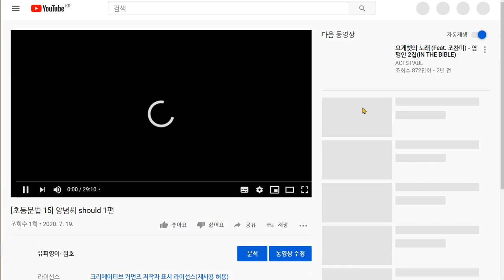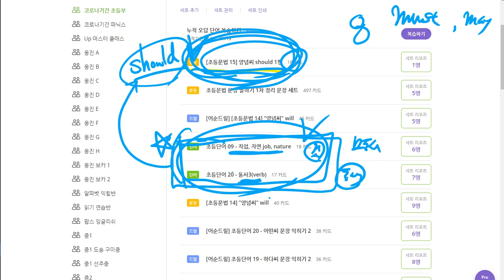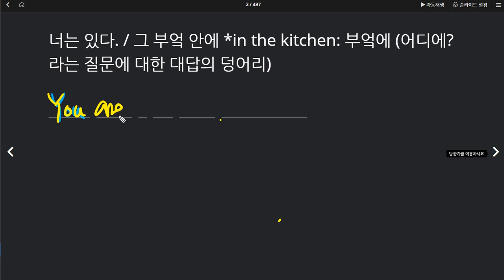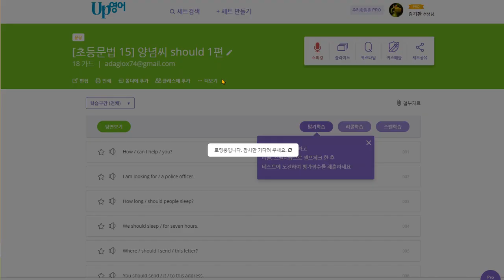유새롭 2020 07 20 칭찬 이전 시간 보다 훨씬 향상